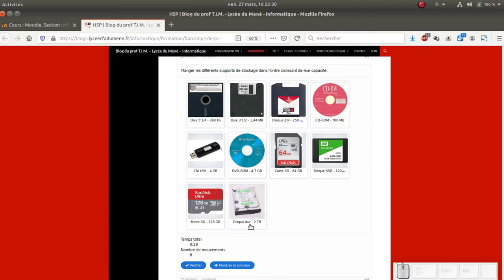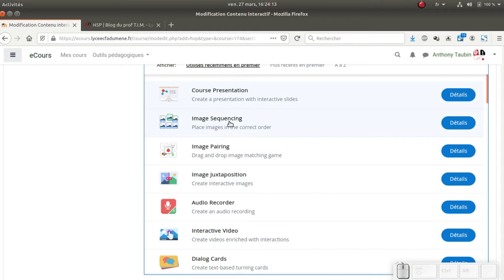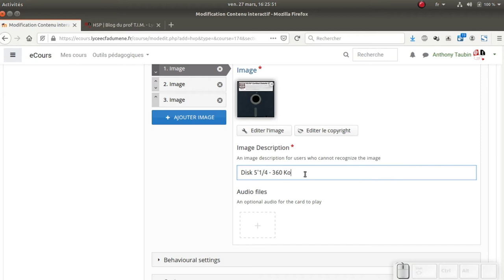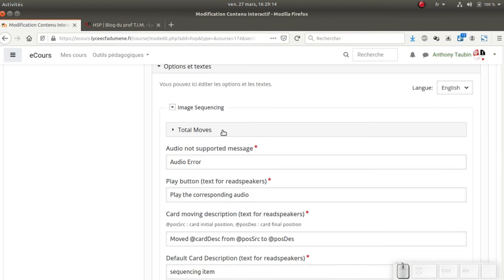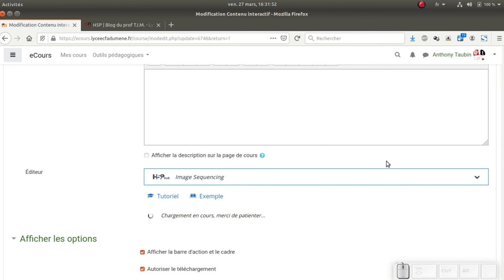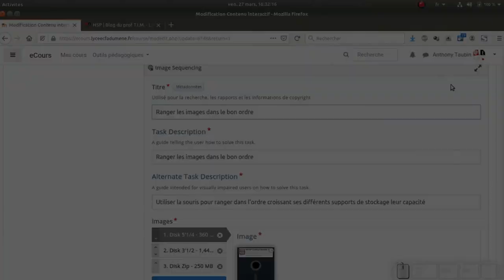Tuto vidéo : Créer une activité Image Sequencing avec H5P dans Moodle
Points à retenir :
- Préparer les images à séquencer
- Paramétrer les consignes
- Téléverser les images
- Paramétrer la légende
- Utiliser sur Moodle ou Wordpress